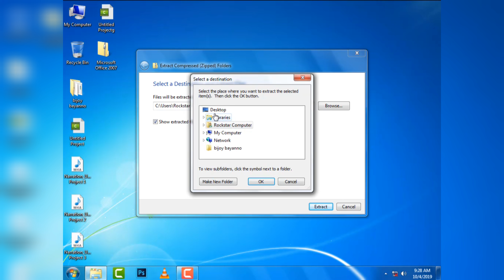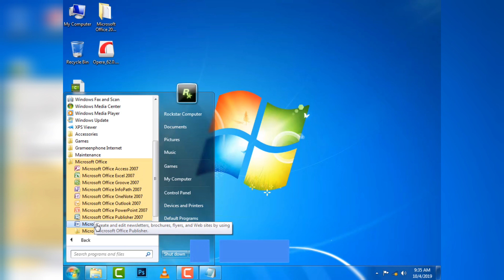How to install microsoft word.